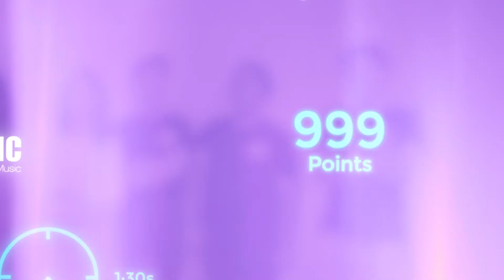MEMBADUT BERSAMA MUFOMIC!!! | CONNECTARS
STARLIGHT MEMBADUT BERSAMA MUFOMIC?!?!

Hi Starlighters!
Di Connectars kali ini Starmin kedatangan teman-teman dari Multimedia Face Of Music alias Mufomic, loh!

Kira-kira Starmin dan Mufomic mau ngapain sih?!?!🤔